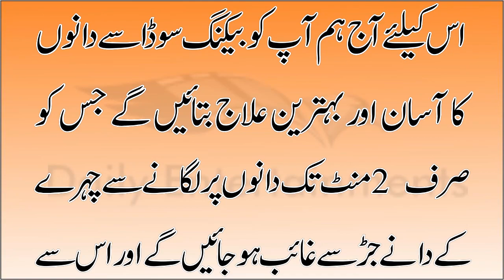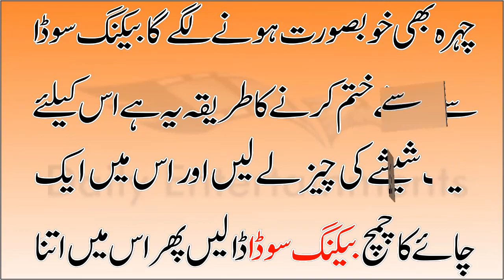Baking Soda Se Dano Ka Gharelu Ilaj - LifeTime Remove Pimples At Home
اس ویڈیو میں مواد صرف معلومات اور تعلیمی مقصد کے لئے شائع کیا جاتا ہے. یہ یقینی طور پر طبی مشورہ کے لۓ متبادل نہیں ہے. یہ صحت اور خوبصورتی کی تجاویز پر آپ کو کچھ بیماریوں کو قدرتی طور پر علاج کرنے کے لئے رہنمائی کرے گی. لیکن آپ کو کسی بھی طبی صحت کے مسائل سے متعلق کسی بھی ڈاکٹر سے مشورہ کرنا ہوگا۔۔۔۔۔